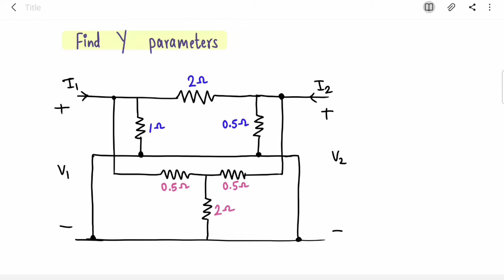Parallel Inter-connection of networks | Two port network - Find y parameters of parallel network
In this video, parallel Interconnection example is solved to find Y parameters.

This channel is my effort for making your engineering life easy without asking you to pay for any video or any course. Thanks!